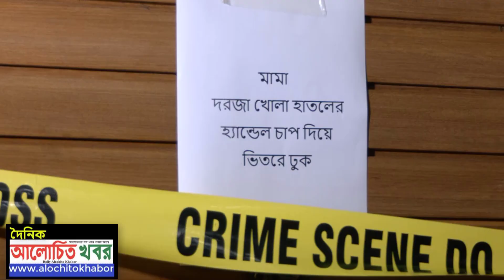আমিতো কিছু চিন্তা করতে পারতেছি না মহসিনের স্ত্রী। একাকিত্বতার কারনেই এ পরিনতি